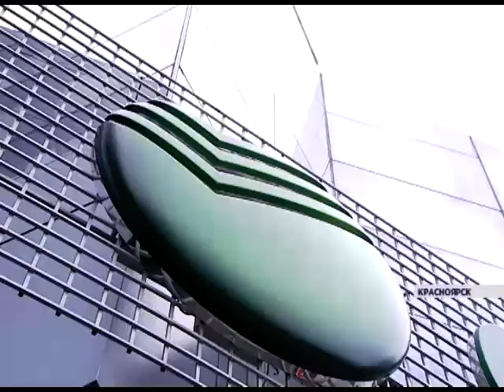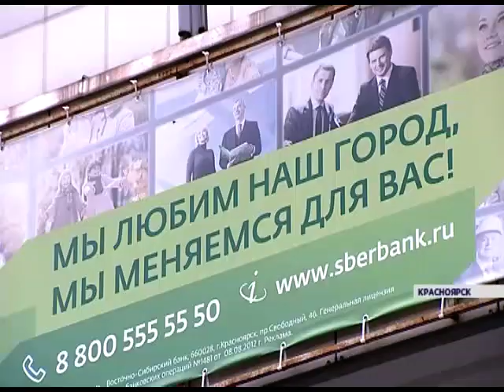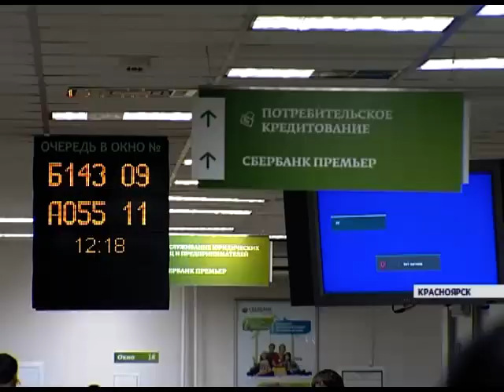Реорганизация Сбербанка (Новости 08.07.15)